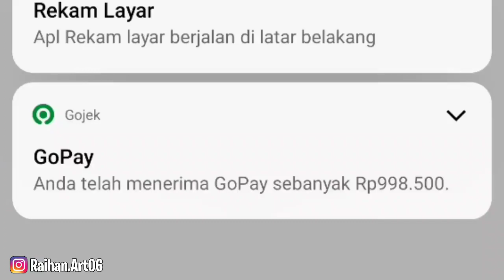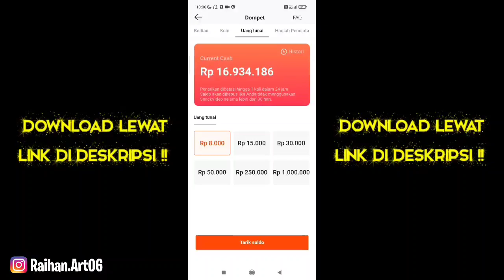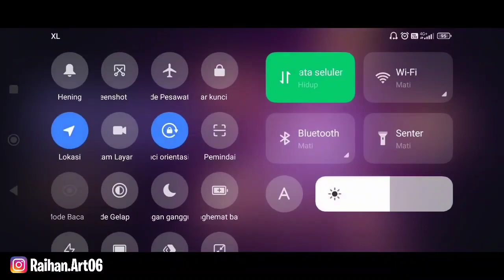BURUAN CLAIM !! CARA MENDAPATKAN BUNDLE TOP CRIMINAL RED GRATIS DI EVENT ONE IN MILLION FREE FIRE🔥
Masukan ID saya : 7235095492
Supaya Mendapatkan 100rb Secara Langsung Untuk Top Up Di FREE FIRE 🥰❤

ASSALAMU'ALAIKUM CUY🙏😇

Selamat Datang Kembali Di Channel RAIHAN ART , Semoga Kalian Suka Dengan Video / Konten Yang Saya Berikan Yah😇
Nah Jadi Pada Kesempatan Video Kali ini , Saya Akan Buat Konten Cara Mendapatkan Evo Gun M1887 Yang Lagi Rame Rame Nya Di Bicarakan Cuy , apakah Akan di rilis kan Secara GRATIS ? Kira Kira Gimana Keseruan Nya ? Yuk Simak Aja Sampai Habis😱

Yang Mau Mabar ?

ID FF RAIHAN ART: 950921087

selain id di Atas berarti PALSU !!

Edit :
📌 KINE MASTER
📌 PIXELLAB
📌 PICS ART

🔰 S U B S C R I B E    I T U    G R A T I S 🔰